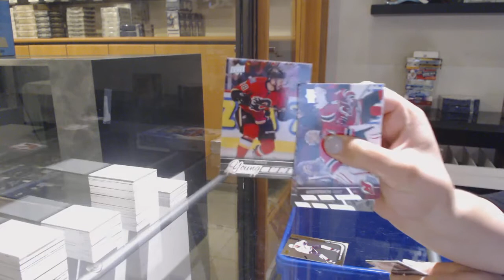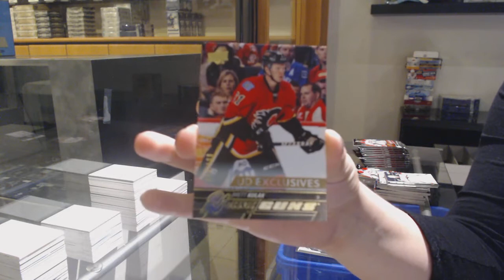15-16 UD SP Authentic & 15-16 UD Series 1 Hockey Box Break - C&C GB #12,261